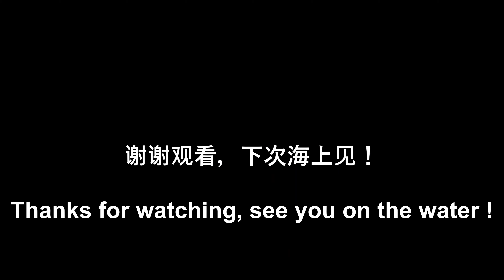Sea doo Fish Pro 摩托艇海钓大Lingcod成功了吗？Fishing for Lingcod/Rock Fish on my 2019 Sea doo Fish Pro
继续在温哥华附近海域海钓